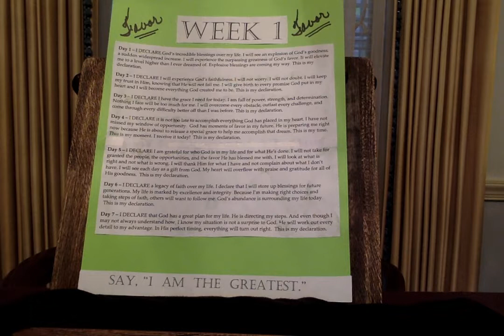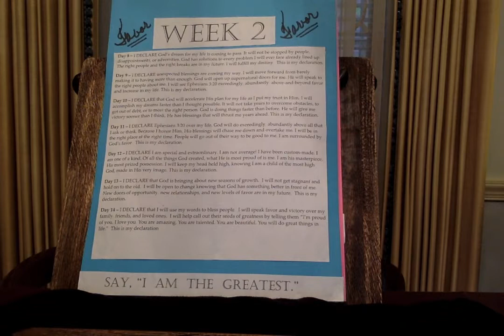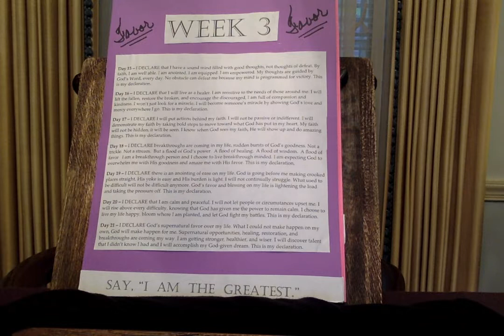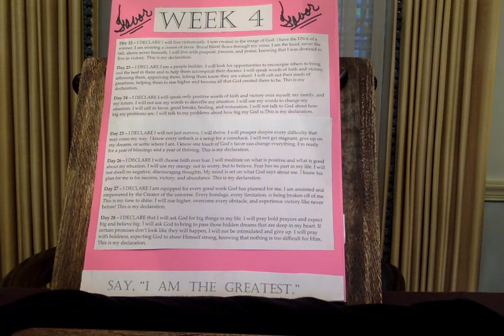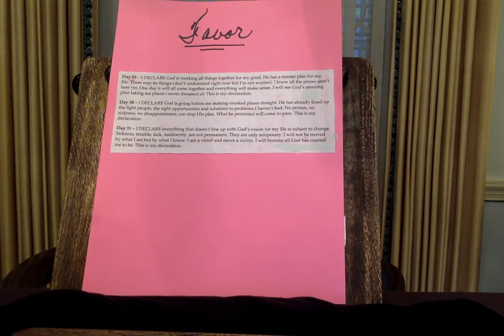God's Favor Over Your Life, a 31 Day Challenge (Playlist-GOD'S PROMISES 20 minute Video)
Are you willing to take a 31daychallenge to Declare God's Favor over your life? Please join me as I do. Let's receive what God has instore for our families, friends and for us.
Please unite and believe that you are going to receive the Favor of God...I pray this declaration over every willing ear, who is willing to listen and believe. All you need is Faith the size of a mustard seed.
I will play this video to myself, in the morning as I go to work for the next 31 days and believe God...I came across this share on the internet. Pastor Joel Osteen shared ways to declare. let's do this guys. Let's receive God's Favor right now!
Ms. V.

Help us Lord - Prayer List:
God Please Bless OUR WORLD, everyone, everything, all of our families:
We pray for health, strength, peace, love, finacial blessings, protection, nutrition, your covering, joy, freedom,

PRAY FOR:
My Family
My Friends
My Co-Workers
Neighbors
Our YouTube Families
shotgun tube

Channel Art created by:
Mz. Bam It's My life her YouTube link is: